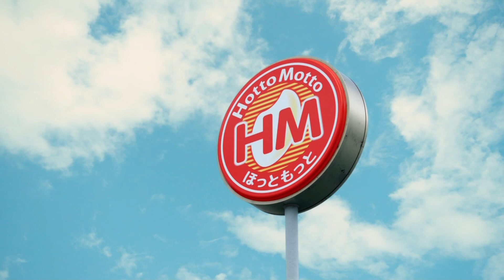Hotto Motto ほっともっと CM 「サプライズな差し入れ」篇 30秒